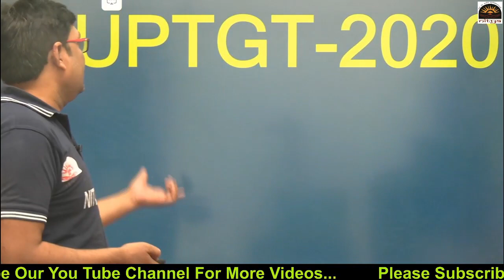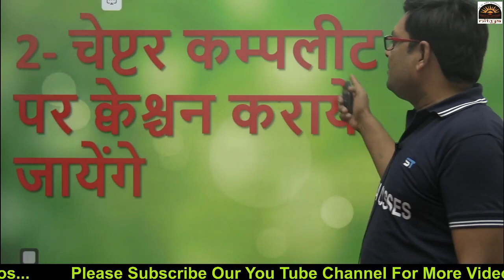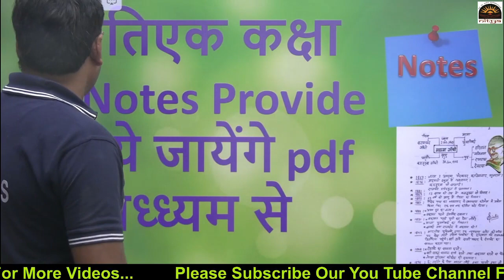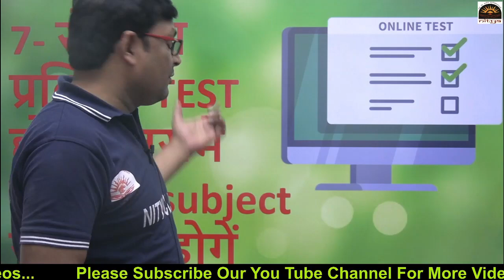UP TGT/PGT पास कराने वाली 7 बातें ||UP TGT/PGT NEW COMPLETE BATCH START